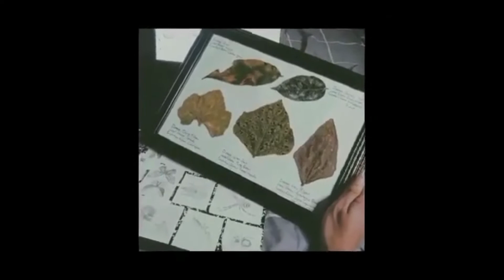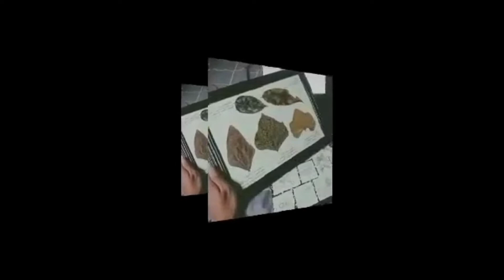Buhay Probinsya: Agribusiness sa Pilipinas (Leaves with Fungal Diseases)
pinays in Arizona, buhay probinsya, buhay probinsya sa Pilipinas, kumikitang kabuhayan, agribusiness, agribusiness sa pilipinas, leaves with fungal diseases, ofws sa America, vlog ni teacher, filipino teacher sa America, sped teacher sa America
♪ Daily (Prod. by Lukrembo)